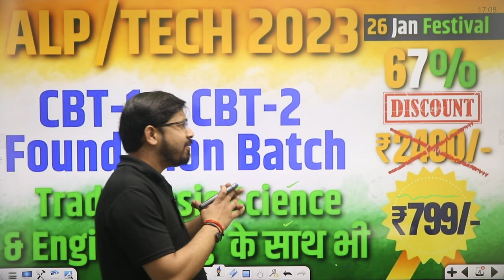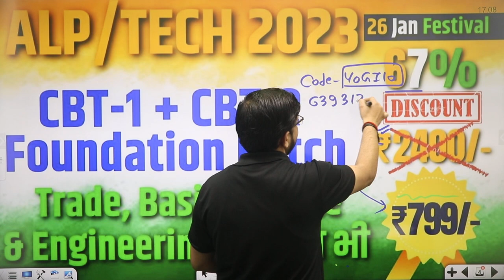APL/TECH. 2023 Foundation Batchमें पढ़ रहे सभी बच्चो के लिए जरुरी निर्देश | By - Yogi Sirf🔥🔥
🎁Foundation Batch ALP/Tech. {CBT-1 + CBT-2}

💥 Duration & Validity

💥   Teacher –  Yogi sir |

👉 Batch Features:-

01- No. of classes: 100+
02- No. of hours: 150+
03-Pre+Mains full fledged Course
04-Study material in pdf format
05-Live Q/A With your Educator

🎁 Special Batch Features:
01-आप अपनी ऑनलाइन कक्षाओं को अब सुविधानुसार कभी भी देख सकते हैं।
02-वीडियो क्वालिटी Low से लेकर Very High तक उपलब्ध ।
03-वीडियो डाउनलोड करके ऑफ़लाइन मोड में भी देख सकते हैं।
04-वीडियो क्लासेस के साथ ही उस क्लास का पीडीएफ, ई-नोट्स,क्विज़ आदि सब कुछ एक साथ उपलब्ध
05-वीडियो को अपनी सुविधानुसार स्पीड बढ़ा-घटाकर देख सकते हैं।
06-3. क्लास क्विज़ - क्लास में जो भी टॉपिक पढ़ाया जाएगा, उस पर आधारित महत्त्वपूर्ण वस्तुनिष्ठ प्रश्न (क्विज़) उपलब्ध करवाए जाएंगे। इन प्रश्नों के अभ्यास से क्लास के साथ–साथ आपकी तैयारी मजबूत हो

 Coming soon